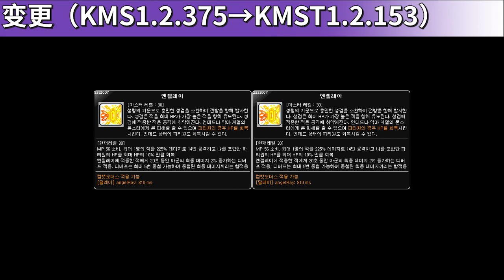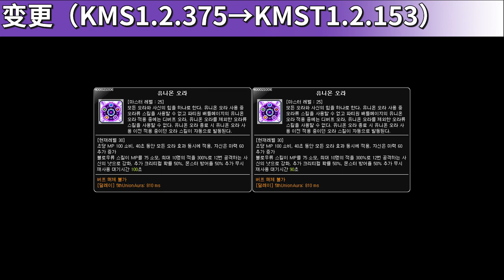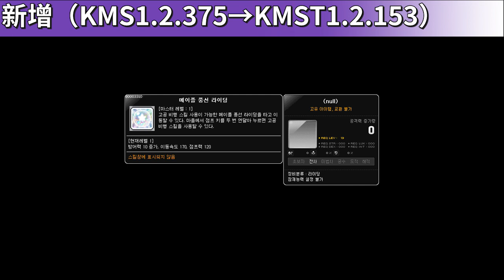[KMST1.2.153] Skill Change Preview